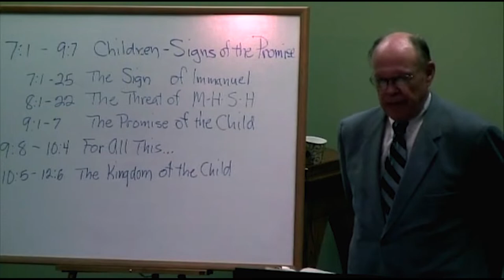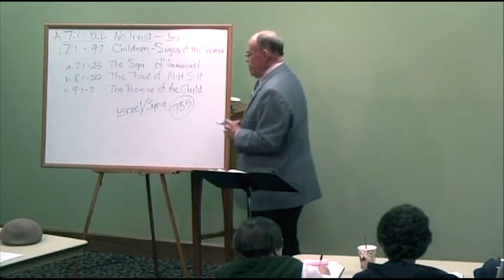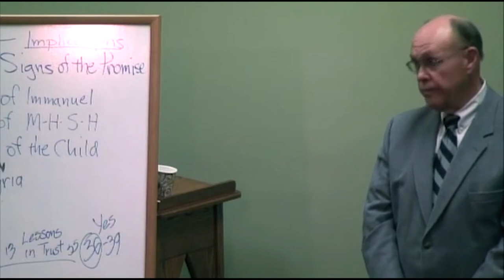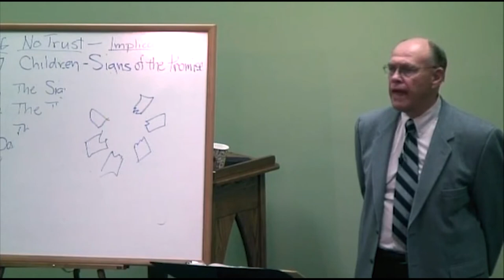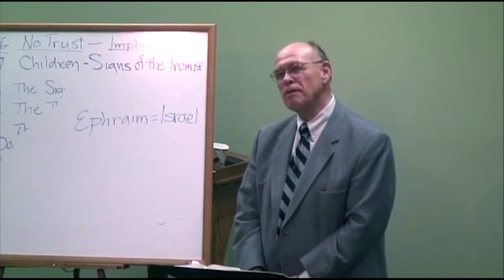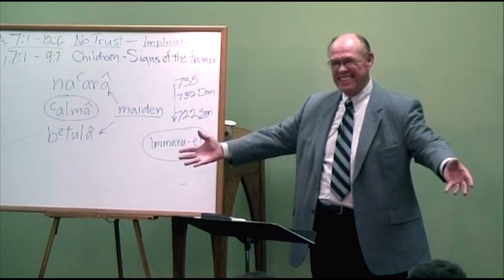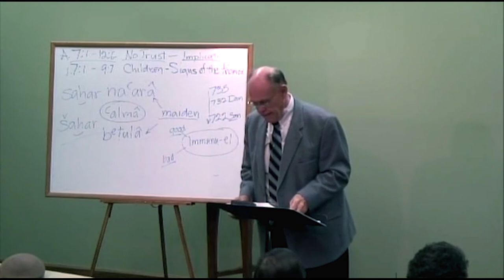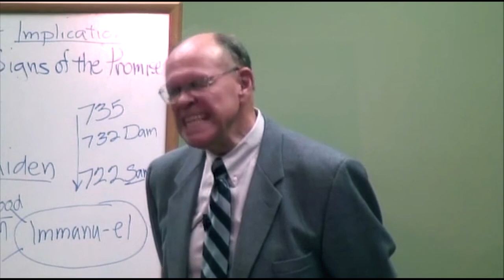Dr. John Oswalt, Isaiah, Session 5 -- Isaiah 7-8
Dr. John Oswalt (Ph.D. Brandies University) on the book of Isaiah. This series was first made available by the Francis Asbury Society
Dr. Oswalt has been the distinguished professor of Old Testament at Asbury Theological Seminary for many years. Dr. Oswalt was president of Asbury College from 1983 to 1986.
He is the author of 11 books, most notable of which is the two-volume commentary on the book of Isaiah in the New International Commentary of the Old Testament. His most recent book is The Holy One of Israel: Studies in the Book of Isaiah, released in 2014. He has also written numerous articles that have appeared in Bible encyclopedias, scholarly journals and popular religious periodicals. He has served as a part-time pastor in congregations in New England and Kentucky, and is a frequent speaker in conferences, camps and local churches. The audio, full text in English, Spanish, Russian, Chinese, and others, are freely available

Timed Outline:
00:00 Opening Prayer Schedule
2:35    Isaiah 7:1-35:10 Trust the Basis of Servanthood—overview
7:50    Isaiah 7:1 Background of Ahaz and Assyria
19:10   Divine Foreknowledge and Human Freedom: Ahaz and Isaiah
20:30   Isaiah 7:2 House of David Promises, yet judgment
25:50   Isaiah 7:4 Don't worry/fear, trust God
30:30   Isaiah 7:8 Ephraim broken
31:00   Isaiah 7:11  Ask of me a Sign, Ahaz refuses, false piety
35:50   Isaiah 7:13-14 Virgin ['almah, maiden] Sign, Immanuel
39:33   Isaiah 7:16-17 Destruction of Damascus and Samaria, Age of Accountability
45:01   Isaiah 7:20 Immanuel a double edged razor
48:35   Isaiah 8:3 Isaiah's son near fulfillment of this prophecy
49:33   Isaiah 8:11 No conspiracy  trust God
52:00   Isaiah 8:13 Make Lord of Hosts holy
55:45   Isaiah 8:14 God as sanctuary and snare
56:36   Isaiah 8:16-18  Be Faithful / Trust God
59:30   Isaiah 8:19-22 Distress and Darkness